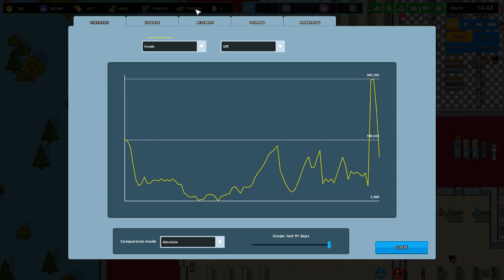Another Brick in the Mall || Career Mode #8 || Electronics time!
LIKE? Welcome back to another episode of my Another Brick in the Mall series. In today's episode, I finally have the money to expand the mall to a much larger size to allow for new corridors and the completion of the electronics store. This store will likely make a lot of money in the future, special at season events such as Christmas. Enjoy!

The music at the end (and possibly during) the video is either one of the following:

Track: Running Out of Love - Mikael Persson